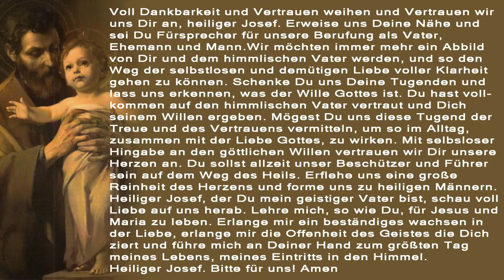Copy of 11.08.21 06:00 Uhr Männer beten zum Hl. Josef -- Erlöserkirche Lustenau Rheindorf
Liebe Freunde unseres Live-Streams!

Die Kirche ist ab 6 Uhr für das persönliche Gebet geöffnet. Pfarrer Thomas Sauter ist telefonisch und per Mail erreichbar, und ist auch in der Kirche anzutreffen.

Täglich um 6.00 Uhr beten wir den Rosenkranz. Die Barmherzigkeitsstunde beten wir täglich um 15 Uhr, um 18.15 Uhr ist wieder Rosenkranz und um 19.00 Uhr feiern wir gemeinsam die Hl. Messe.  Um 21 Uhr beten wir den Rosenkranz in den uns zugemailten Anliegen.
Unter " ist das genaue Programm zu finden.

Wenn Sie den Stream finanziell unterstützen möchten, können Sie uns gerne ein Email schreiben, Vergelt`s Gott.

Gott segne und beschütze uns alle!

Pfarrer Thomas Sauter